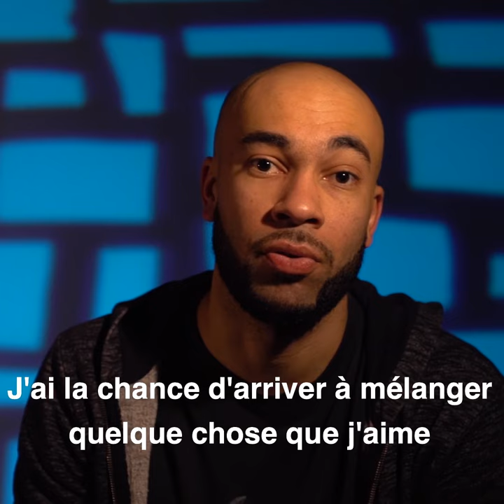Je viens de Bagneux : EAJ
"Je viens de Bagneux" est une série de portraits proposée, une fois par mois par le service jeunesse, sur un jeune Balnéolais dont le parcours mérite l'attention. En mars c'est  EAj, artiste graffeur.